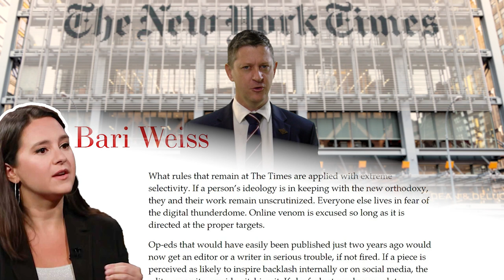The Bernard Gaynor Show | Episode 3 "Cancel Culture"